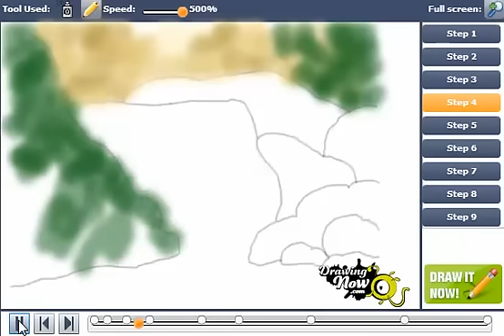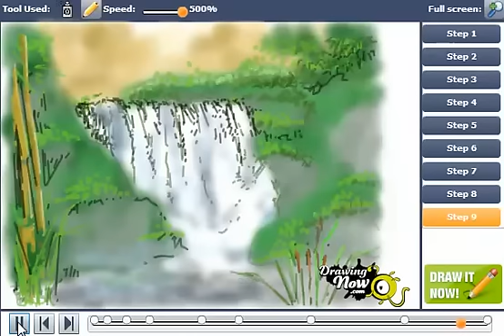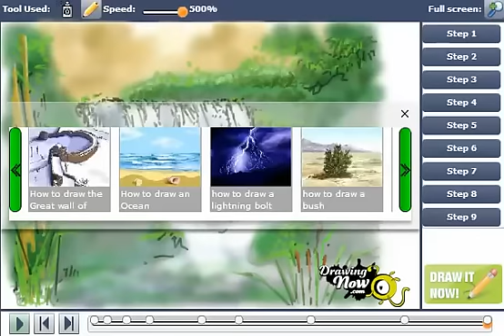How to Draw a Waterfall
You can see the original tutorial of How to Draw a Waterfall